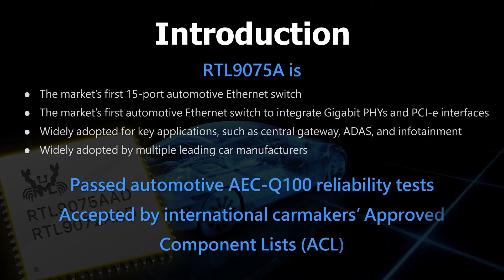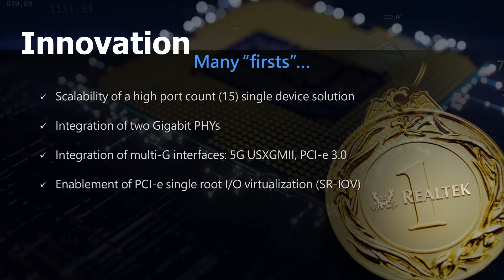【2021 Best Choice Golden Award】Realtek- Automotive 1-Pair Ethernet Switch IC (RTL9075AAD/RTL9072AAD)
產品特色
車用市場上第一個為Gigabit Ethernet Central Gateway設計高度整合解決方案。RTL907x 不但是首顆高Port數Switch(15 port)，也是首顆整合2 Port GPHY、PCIe SRIOV interface、支援OPEN TC10 sleep/ wake up 的高階整合型交換器晶片。

Product Feature
The RTL907x is the first automotive 15-port switch chip, the first to integrate a 2-Port GPHY, the first to integrate a PCIe SRIOV interface, and the first to support OPEN TC10 sleep/wake up.In addition to standard specifications, there are two things that car manufacturers are most concerned about in the introduction of Ethernet.